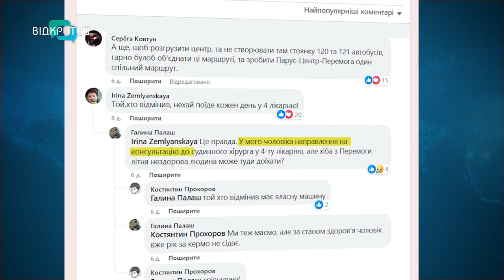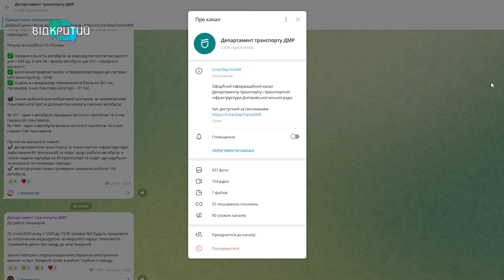Жителі Дніпра просять повернути 118-й автобус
Він їздив через усе місто – з Західного на Перемогу. Жителі Дніпра просять повернути 118-й автобус. У соцмережах люди провели опитування. І кажуть: маршрут користувався б попитом. Та чи можливо його відновити? І що для цього зробити пасажирам?_______________________________________________